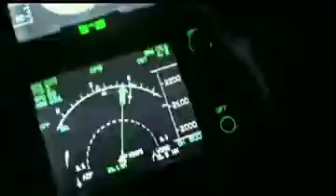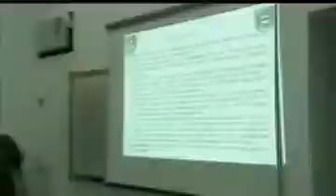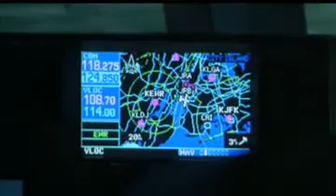O aumento do número de helicópteros no Brasil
Os melhores helicópteros, pilotos, fretamentos, táxi aéreos, voos e helipontos do Mundo.

The best helicopters, pilots, charter, air taxi, flights and helipads of the World.